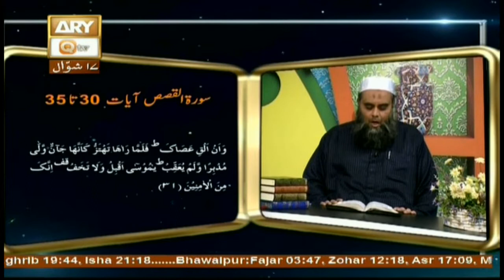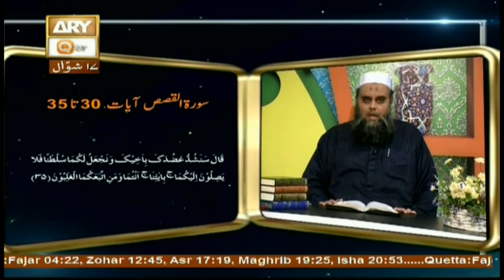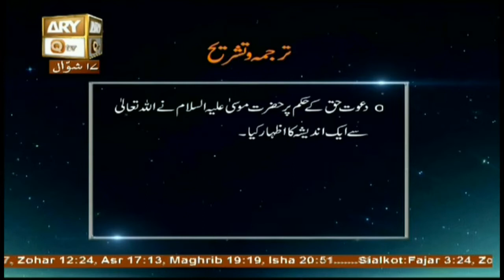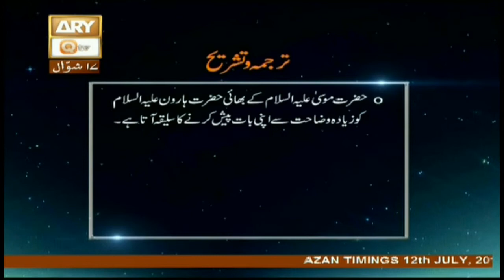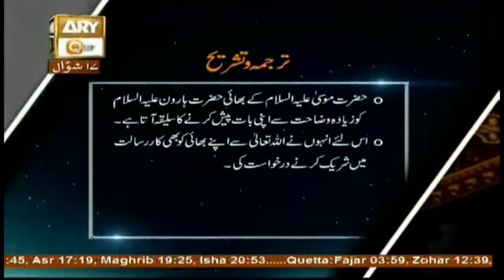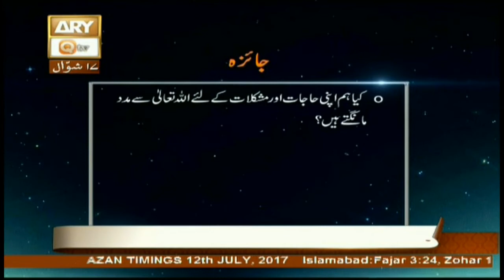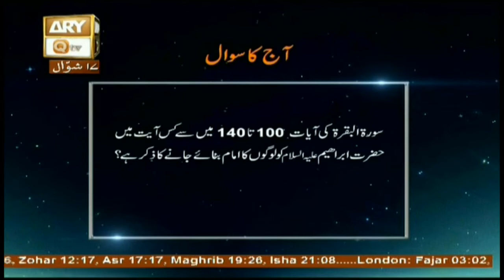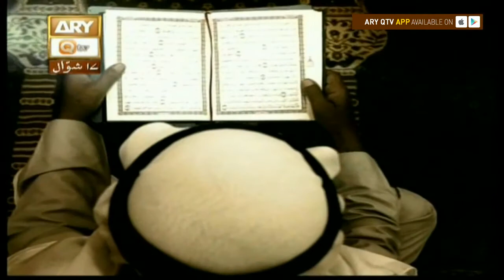Baseerat-Ul-Quran - 12th Jul 2017 - ARY Qtv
Baseerat-ul-Quran